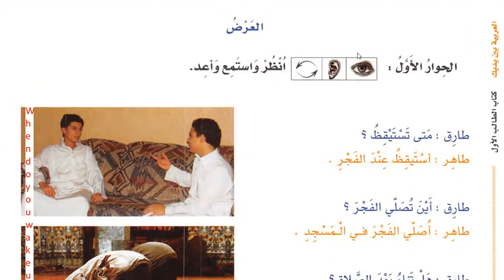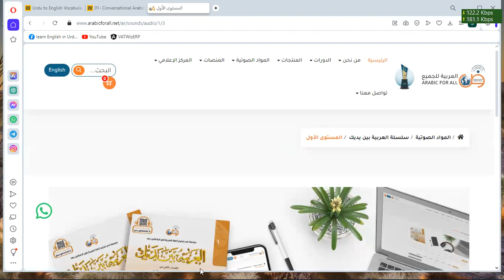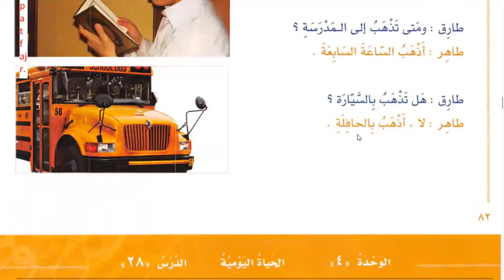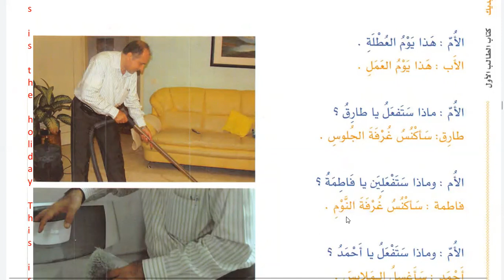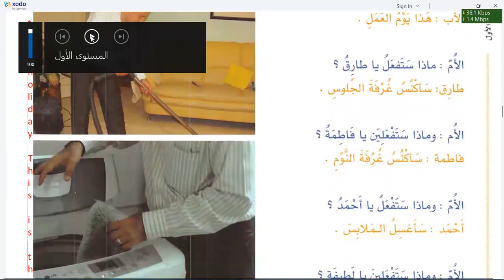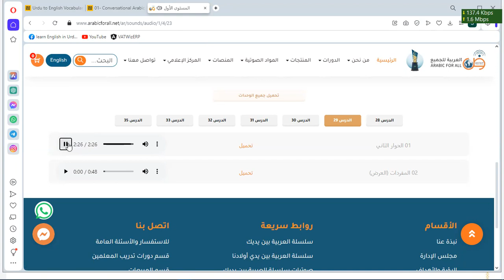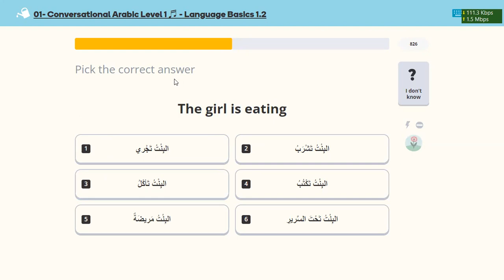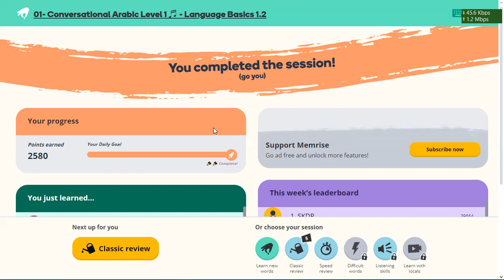Learn Arabic | Day 22 | العربية بين يديك كتاب الطالب ١ الجزء ١ | chapter 28